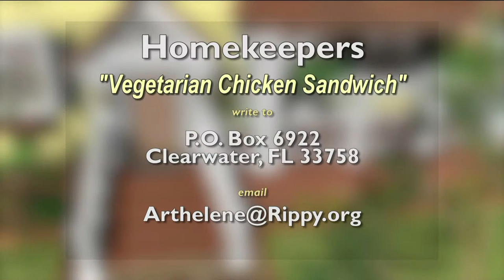Homekeepers - Wanda Bascom, Stephanie O'Neal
Guests:   Wanda Bascom,  Stephanie O'Neal
Recipe with Stephanie:  Vegetarian Chickpea Salad
This program is produced by Arthelene Rippy for CTN.  Show number: HK3095 HD CC